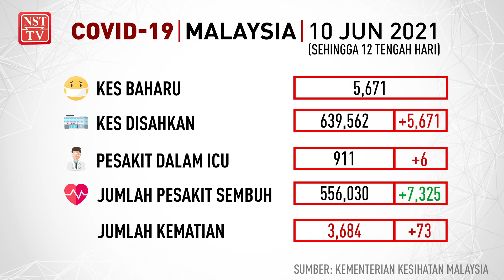Info COVID-19, 10 Jun 2021 setakat jam 12 tengah hari